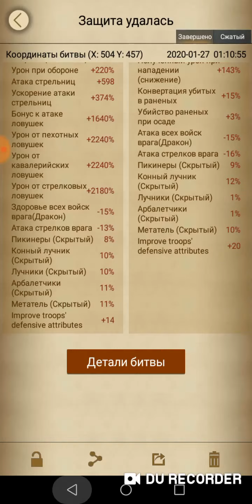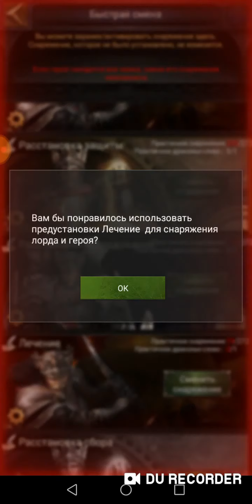Попытка Убить меня Ночью!!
Сняли щит,  зарядили 4 Rally, и сделали этот вечер ярче)